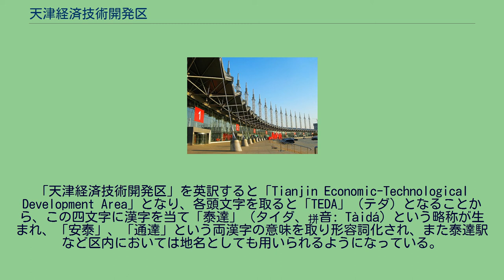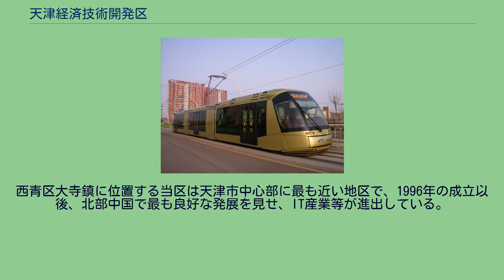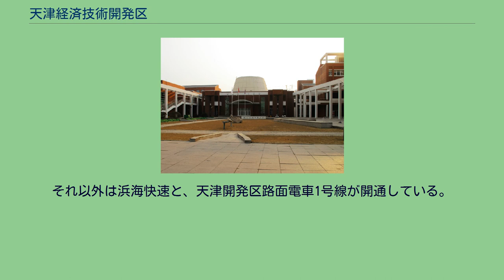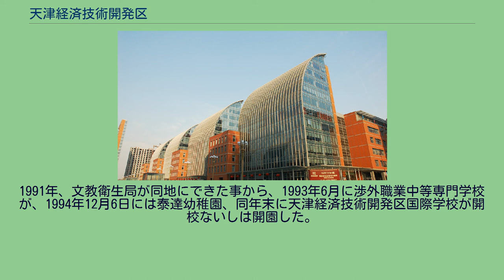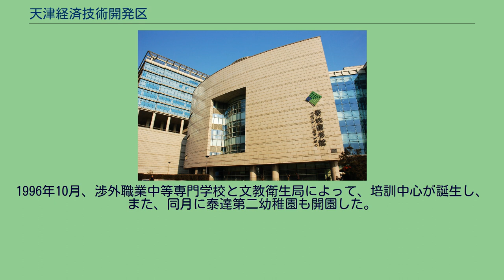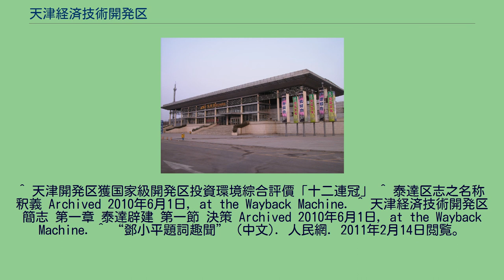天津経済技術開発区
天津経済技術開発区 天津経済技術開発区（てんしんけいざいぎじゅつかいはつく）、又は泰達（たいたつ,TEDA）とは、中華人民共和国天津市浜海新区に位置する経済技術開発区の一つでかつ国家綜合配套改革試験区の一部分である。
経済技術開発区の中での環境評価は2008年まで12年にわたり首位を守っている。
「天津経済技術開発区」を英訳すると「Tianjin Economic-Technological Development Area」となり、各頭文字を取ると「TEDA」（テダ）となることから、この四文字に漢字を当て「泰達」（タイダ、拼音: Tàidá）という略称が生まれ、「安泰」、「通達」という両漢字の意味を取り形容詞化され、また泰達駅など区内においては地名としても用いられるようになっている。
鄧小平の「開発区大有希望」碑 もともとこの一帯は海に突出した地域であり、中華人民共和国成立後は天津市塘沽区に編入されていた。
1984年4月13日から4月15日にかけて開かれた中国共産党天津市委員会第一回会議においては何も決定が下されなかったものの、同年6月21日から6月30日にかけての同第二回会議において、改革開放に基づき、天津市を開放し開発することを決議、会議閉幕後に建設が始まることが決議され、同年11月、中国共産党中央政治局の倪志福と国務委員の谷牧により建設計画を批准した。
12月6日には、建設が進捗した。
同日、国務院は「天津市の対外開放の進捗に関する中央十三号文件報告」を出しており、「現在の塘沽塩場三分場を経済開発区として指定する。東は海防路から西は京山線、南は計画中の高速道路から北は北塘鎮に至る33平方キロメートルに及ぶ土地である。」と発表し、経済技術開発区として同地が認められた。
1985年9月20日市国民政府は国務院報告を承認し、同地の計画調整を図る事に同意し、その区域を東は海防路から西は京山線、南は新港四号路から北は北塘鎮儲潮庫に至る33平方キロメートルに及ぶ土地と改めた。
1986年8月21日には、当時の中央軍事委員会主席たる鄧小平が、当時の天津市市長たる李瑞環と共に同地を訪れ、「開発区大有希望」と筆を走らせ、後に碑文が建立された。
また、鄧小平は同時に市中心部と海岸の間に荒野が広がっているのは芳しくなく、国力を以て早急に同地を開発する事を述べた。
1992年にはモトローラ社が同地に改革開放開始以来の巨額たる1億200万米ドルを投資した。
2009年11月9日、国務院は天津市の行政区画整理を承認し、塘沽区、漢沽区、大港区は新設される浜海新区に統合されることとなり、これにより同地は一つの行政機関に纏められる事となった。
東は海防路から西は京山線、南は新港四号路から北は北塘鎮儲潮庫に至る33平方キロメートルの土地である。
同地は渤海湾の西側に面しており、海が退いた海岸平野であることから、かつては塩田であった。
平均標高は2.5メートルであり、概して東側が西側より標高が高かったが、土地整理が行われ、平均標高は3.5メートル程に上昇した。
同地の地質状況は優良であるものの、地盤は軟らかく、地下には断裂帯が走っている。
よって建物は地震烈度7に耐えられるように設計している。
気候としては温暖湿潤気候と亜寒帯湿潤気候の中間に位置するような、日本でいえば仙台市に近い気候であり、四季は明瞭に分かれている。
これは渤海湾に面しているためである。
また、年平均気温は12.6度、月平均気温は7月が年間最高で26.5度、年間最低は1月で氷点下3.3度である。
同地における歴代最高気温は1999年7月24日の40.9度、歴代最低気温は1986年1月4日の氷点下15.4度である。
月平均日較差は5.1度から10.9度で年平均降水量は566ミリメートル、年平均63.4日の降水である。
年間平均日照時間は2731.9時間で、平均の初霜日は11月10日、晩霜日は3月18日、霜が降りないのは年平均218日である。
同地界隈の地図 同地は初回指定時の領域の一部は包括しておらず、代替として武清区の逸仙科学工業区、東麗区の天津経済技術開発区西区や西青区の西青微電子工業区、浜海新区内の天津漢沽現代産業区等を包括している。
2009年4月、天津泰達管理委員会と共同で南港工業区を開発する南港工業区管理委員会が発足した。
天津経済技術開発区を西に延伸した地区。
1996年に成立、天津経済技術開発区を北に延伸した地区で、ハイテク産業や学術施設等が進出する予定である。
西青区大寺鎮...